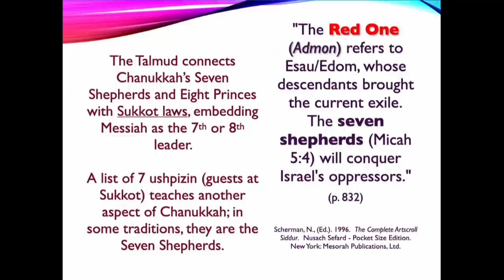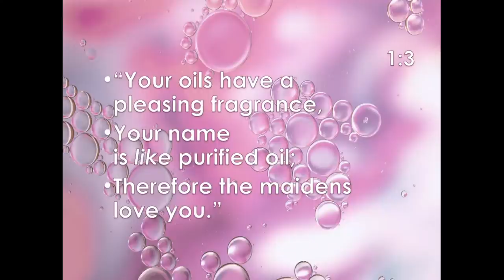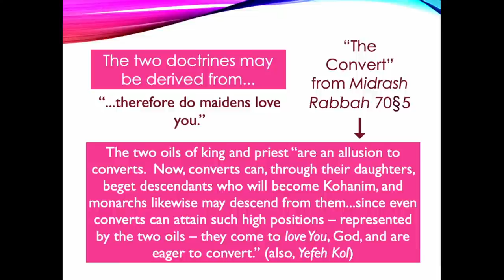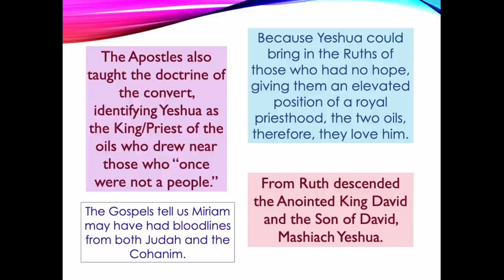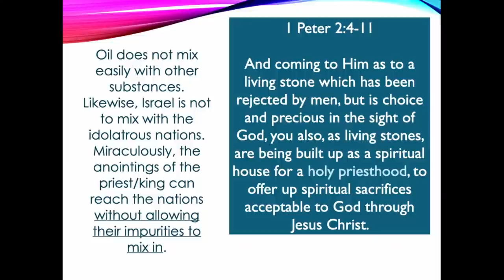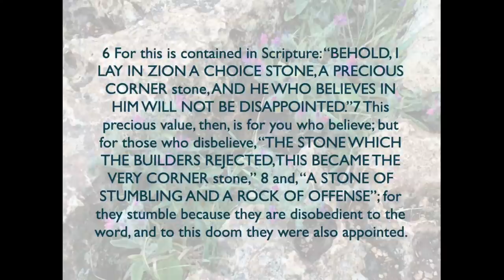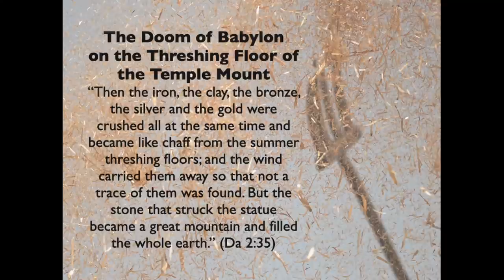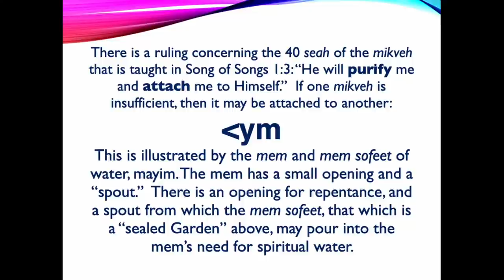Hanukkah 2020 | Friday Afternoon | Hollisa Alewine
Join us for our Friday afternoon session with Hollisa Alewine!

If you are enjoying this live stream, PLEASE consider sending in an offering, tithe, or donation to help us continue spread the gospel free from Jacob's Tent. We work hard to make sure this is an enjoyable experience to our online community, but it doesn't come without a price.